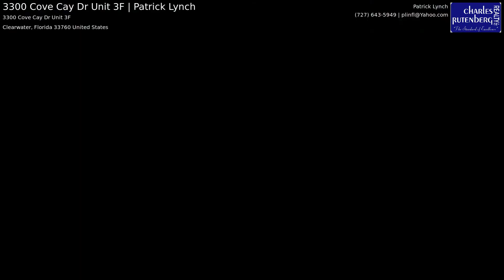3300 Cove Cay Dr Unit 3F | Patrick Lynch